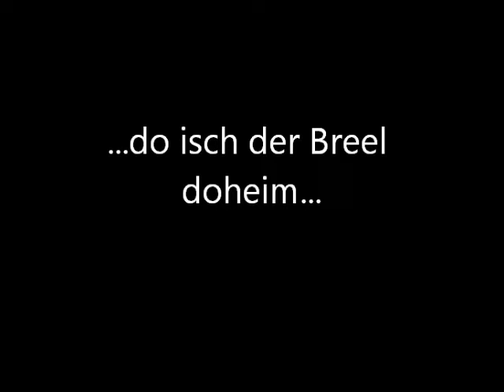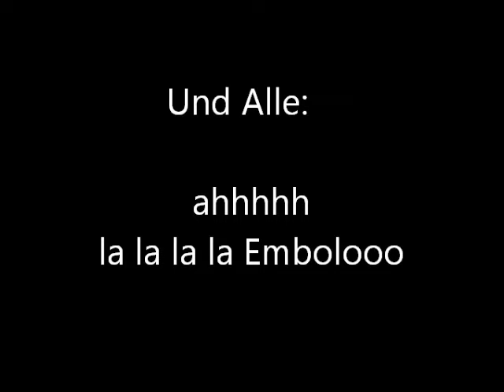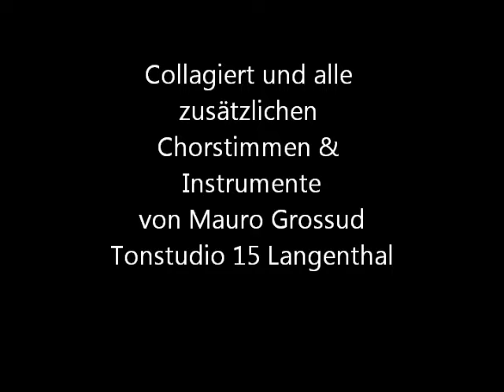Embolo Song - inoffizieller Fussball EM Song 2016 Schweiz Swiss fans singing Embolo remix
Die Stimmen sind  Auszüge aus Videos von singenden Fans  auf der Strasse in Lens.  ( Youtube  „Oh Embolo“)
Danke für die Inspiration Jungs  und Dank an die zwei Händy-Filmer damit der Ton nun so schön in Stereo erklingt.
Collage alle zusätzlichen Chorstimmen & Instrumente von :
Collage & all Instruments and additional choir by:
Mauro Grossud / Tonstudio15
Goooooooooaaaaaaaaal